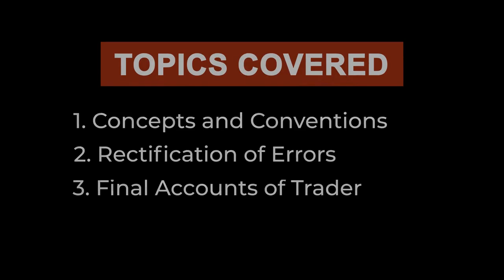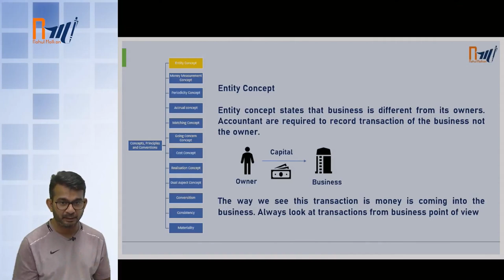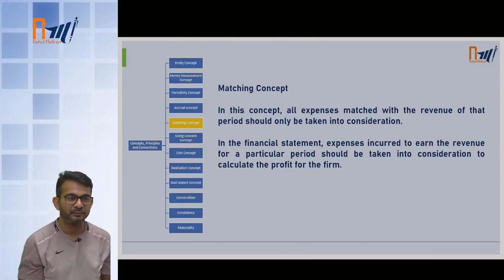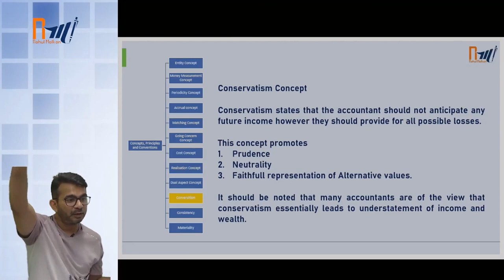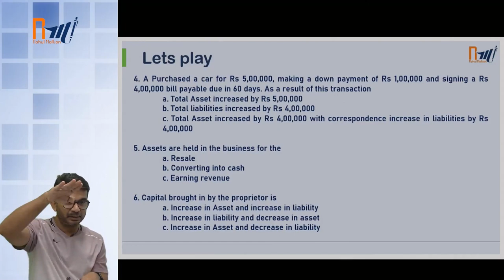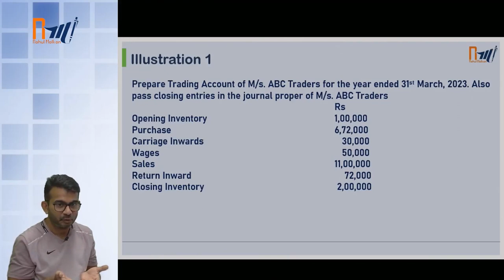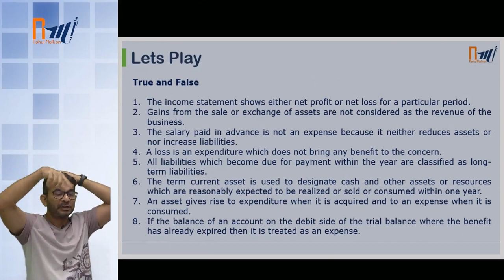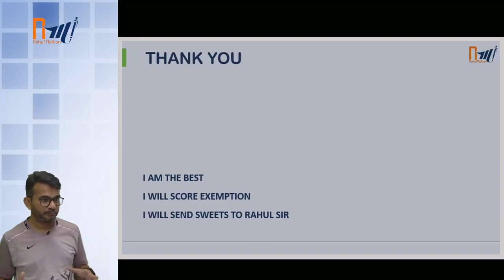CA FOUNDATION | PRINCIPLES AND PRACTICE OF ACCOUNTING | REVISION LECTURE 4 | CA RAHUL MALKAN